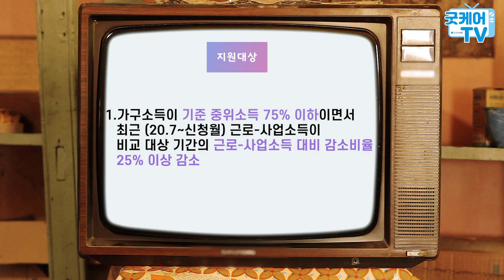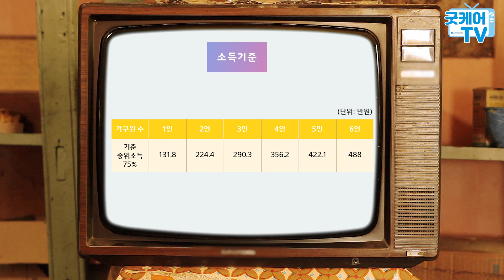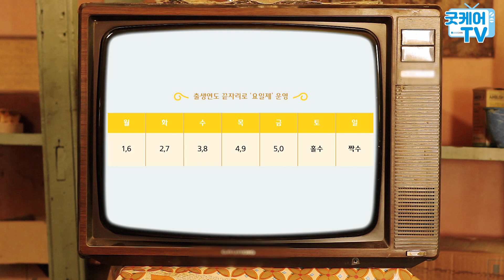위기가구 긴급생계지원금 늦기전에 신청하세요!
이번 영상은 위기가구 긴급생계지원금에 관한 영상입니다.

🔸프로그램-운동기구-컨설팅-창업 복지업무에 대한 모든 것은 굿케어

✔️ 당신과 함께 나아가는 굿케어
✔️ 혼자가면 빨리갈수있지만, 같이가면 멀리갈수있습니다.